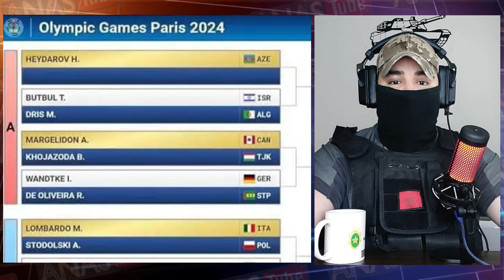مصارع جزائري يرفض الانسحاب من مواجهة لاعب اسرائيلي في أولمبياد باريس